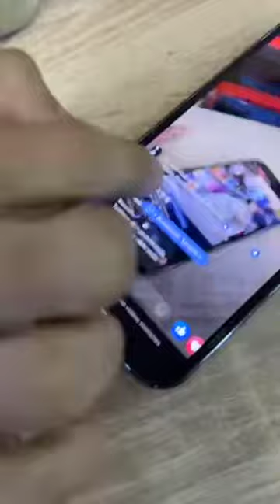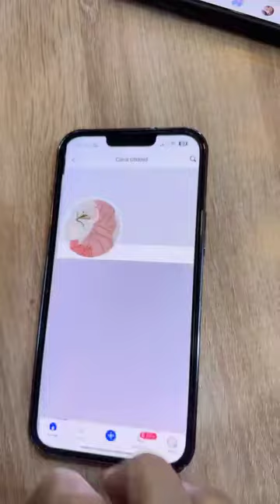Essenza‎‏ ليوم قلشكم شحال من مودال وبحر تاع كولار عنوان محل في نهاية لايف